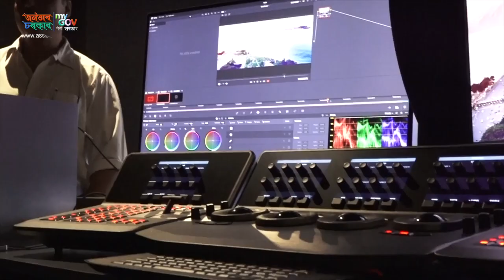Audio-Visual Hub opens at Jyoti Chitraban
Hon'ble CM Dr Himanta Biswa Sarma inaugurated an audio-visual hub at Jyoti Chitraban Film Studio. It will enable producers across Assam & other NE states to do all post-production activities of their films without going outside the region. Filmmakers can add latest audio-visual affects to their films at subsidised rates at the hub.